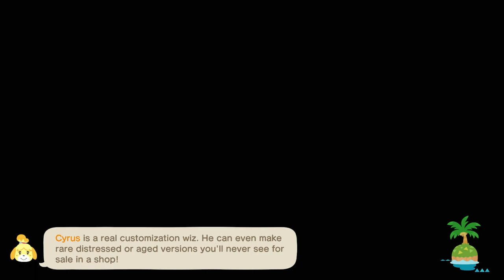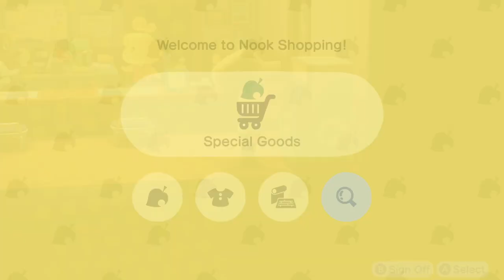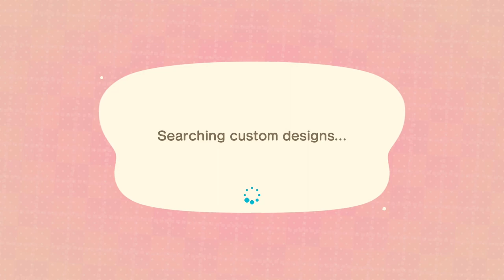TildeShambles - Animal Crossing: New Horizons - Part 42